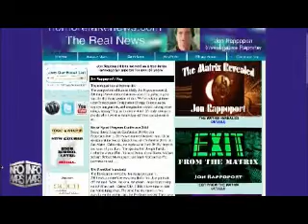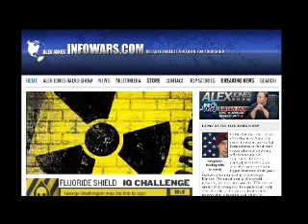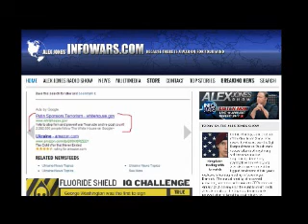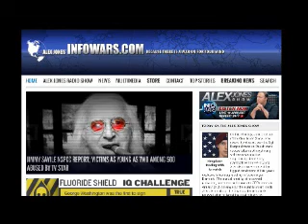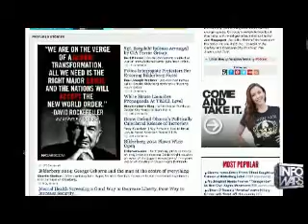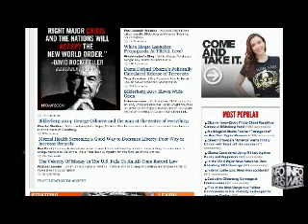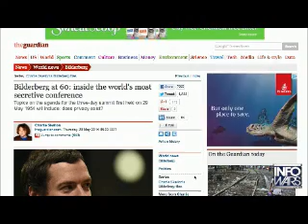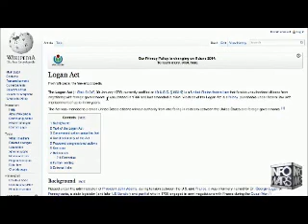The Alex Jones show Monday June 2nd 2014 part 9 of 12